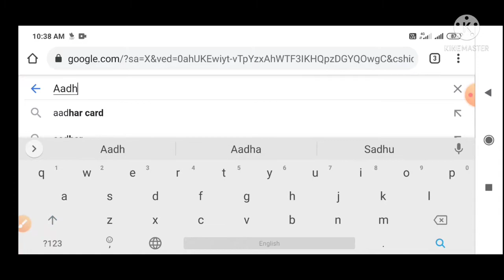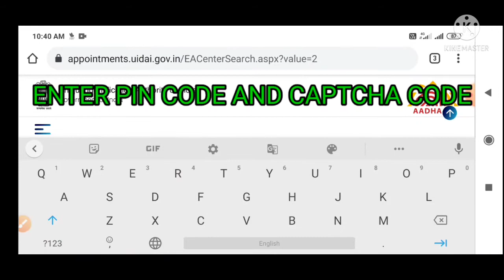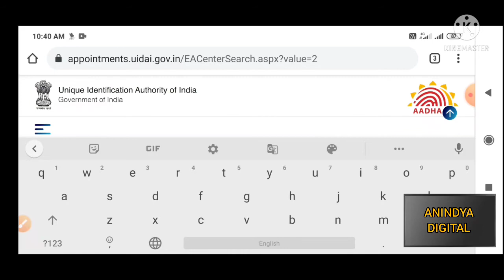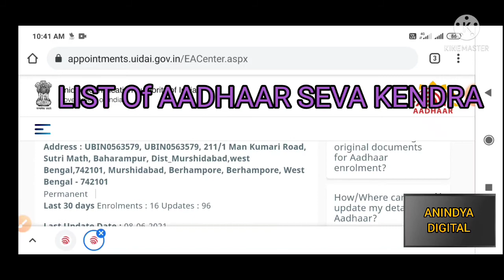HOW TO KNOW NEAREST AADHAAR SEVA KENDRA